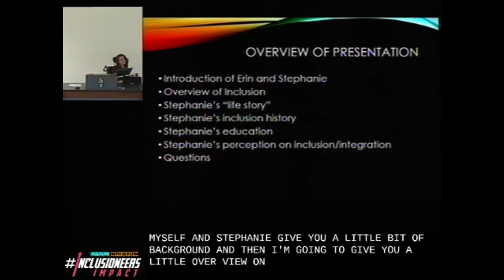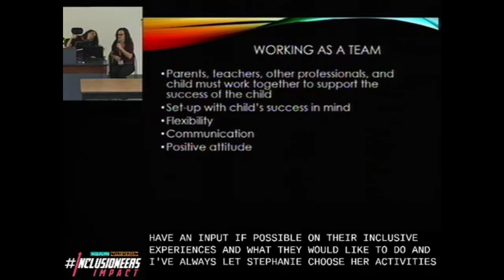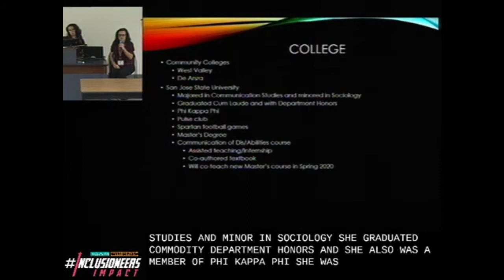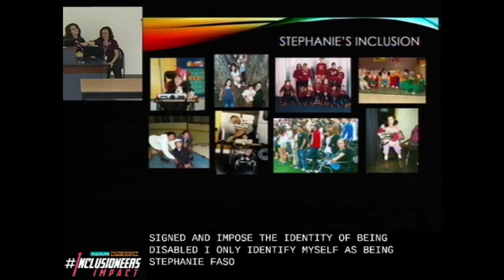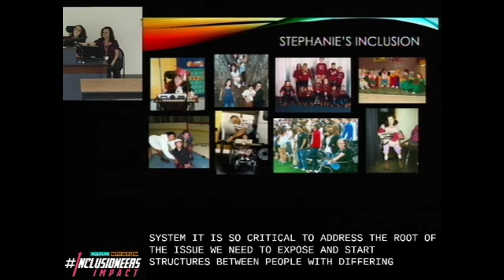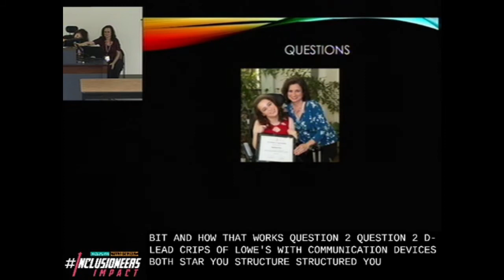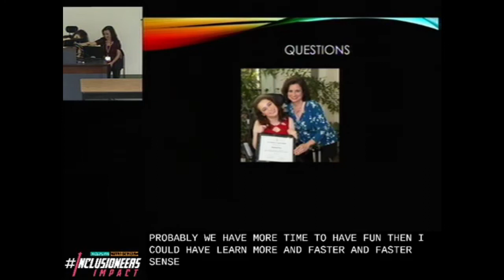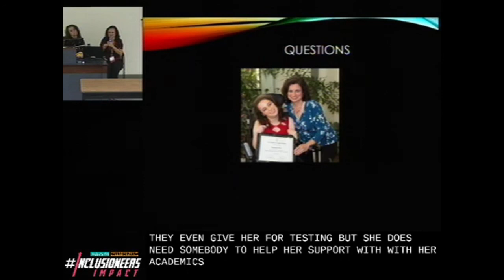From "Nonverbal" to Master's Degree: The Impact of My Journey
Speakers:
Stephanie & Erin Faso

A mother and daughter team discuss their educational journey, full of challenges and triumphs, as well as other inclusion experiences that influenced Stephanie's success. Stephanie will also share her research and give practical advice for teachers, parents, and professionals.